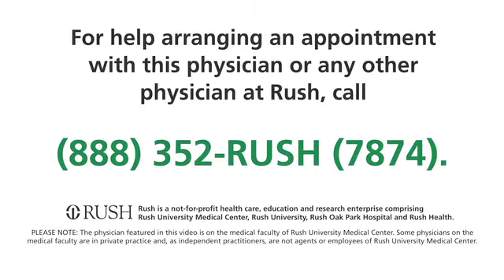Lubov Romantseva, MD - Rush University Medical Center